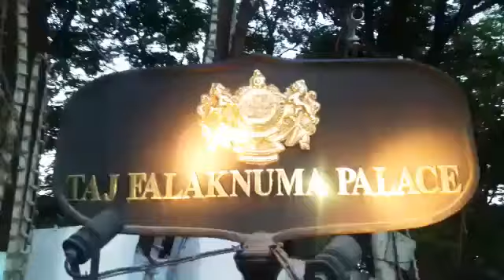Ivanka Trump Convey at Falaknuma Palace || AP News Online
AP News Online is a youtube channel which has the latest and updated news on Telugu Film Industry and Telugu State politics. It also features news happening around the world on sports, health, national and international politics, Business and Life style updates.